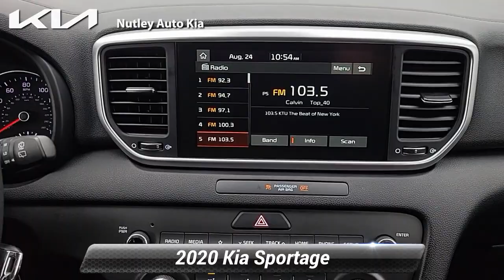Certified 2020 Kia Sportage LX, Nutley, NJ 2795F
Nutley Kia